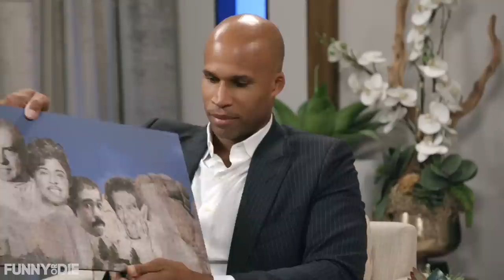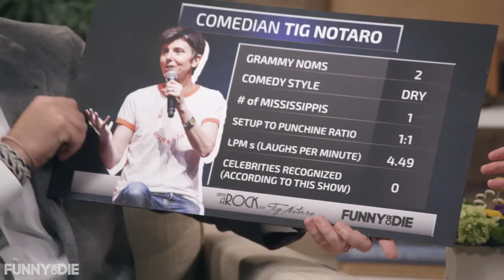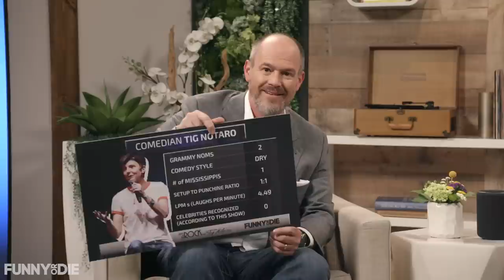Under A Rock with Tig Notaro: The Complete Series Part 3 - with Tony Shalhoub & More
Tig Notaro tries to recognize celebrities Lena Headey, Kaley Cuoco, and Rich Eisen

Featuring Under A Rock with Tig Notaro: Lena Headey, Under A Rock with Tig Notaro: Kaley Cuoco, Under A Rock with Tig Notaro: Rich Eisen